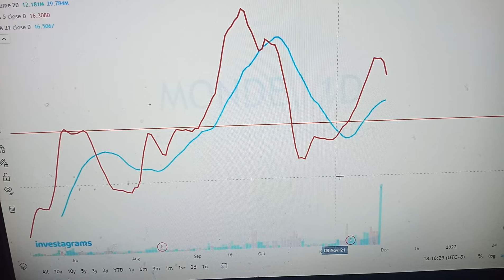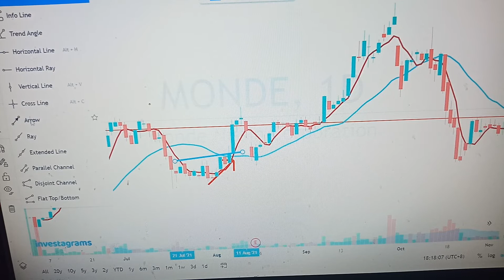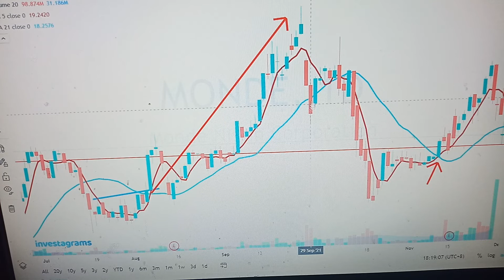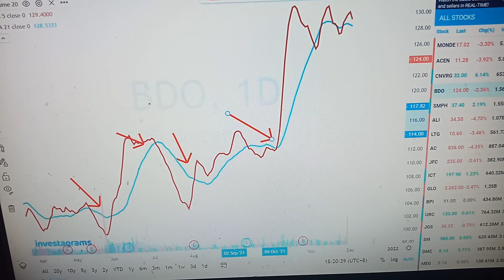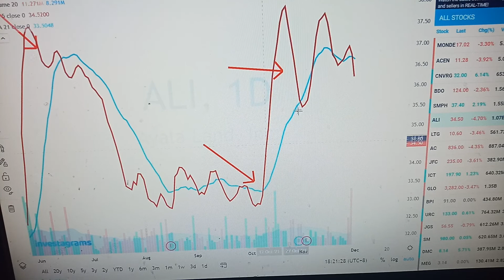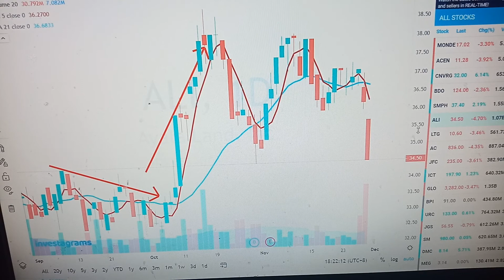TECHNICAL ANALYSIS - HOW TO USE MOVING AVERAGE TO BUY OR TO SELL A STOCK Part 2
HOW TO MAKE MONEY IN STOCK